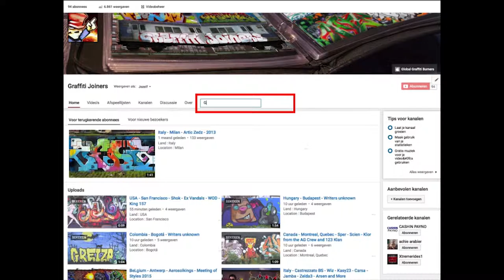USA - New York • Chune • Roach • Reek • Hoacs • Cuba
Land : USA
Location : New York
Writers : Chune • Roach • Reek • Hoacs • Cuba

Spray on